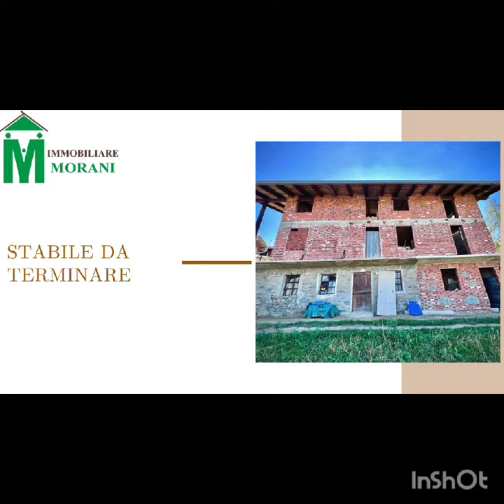GRESSAN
✅STABILE

✅A DUE MINUTI DA PILA

✅POSSIBILITA' DI RICAVARE VARI ALLOGGI, GARAGE, TERRENO EDIFICABILE